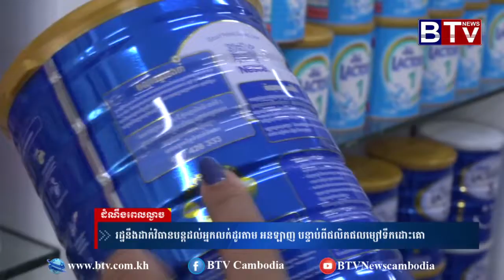រដ្ឋនឹងដាក់វិធានបន្តដល់អ្នកលក់ដូរតាម អនឡាញ បន្ទាប់ពីផលិតផលម្សៅទឹកដោះគោ